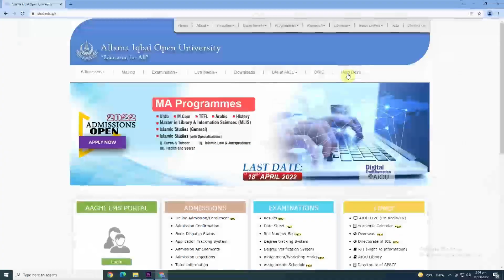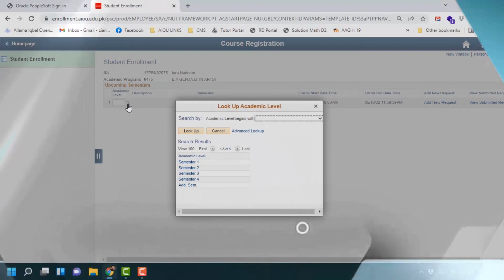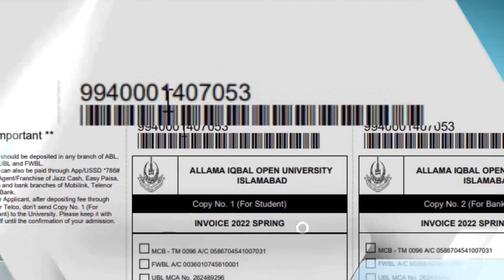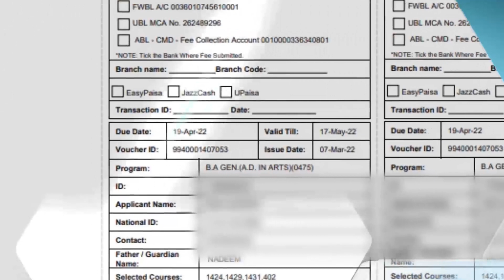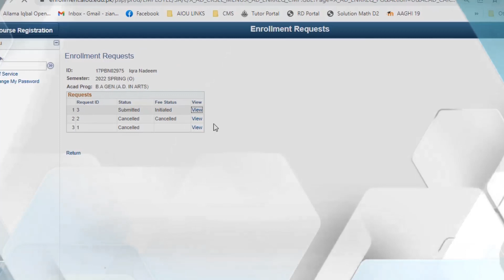Continue Admission Procedure | Admission on CMS | Balochi Version | AIOU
Program: Continue Admission Procedure | Admission on CMS | Sindhi Version | AIOU
Production year: 18th May, 2022
Producer: Shahzad Ali Raki, IET, AIOU

Presentation: Institute of Educational Technology, Allama Iqbal Open University